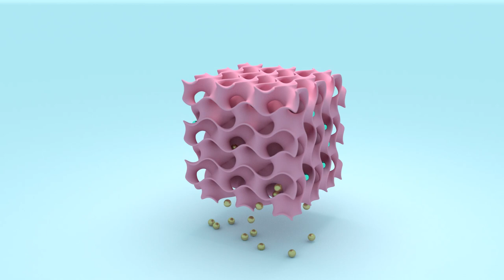Labartory - we show Your story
Labartory was established to build on the need for bold and exciting visual formats in science communication. We target 3D modelling, animations and video in our storytelling to capture the attention of your audience. We do this by exploring the latest trends in graphic design and art, to make sure your story is delivered with an impact.